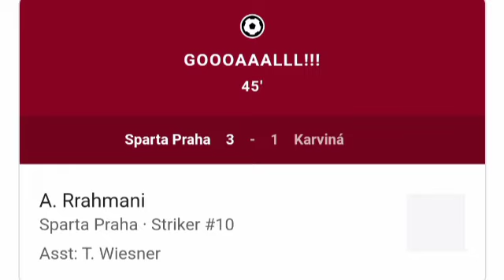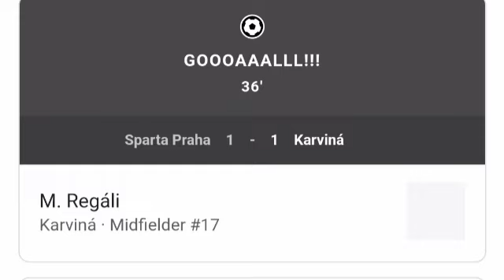Sparta Praha vs Karviná (4-1) All Goals and Extended Highlights